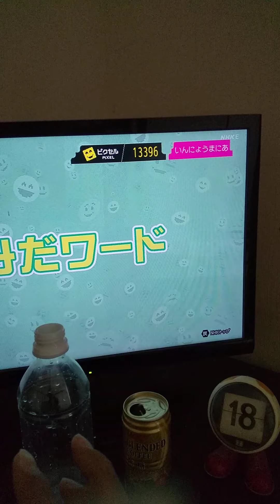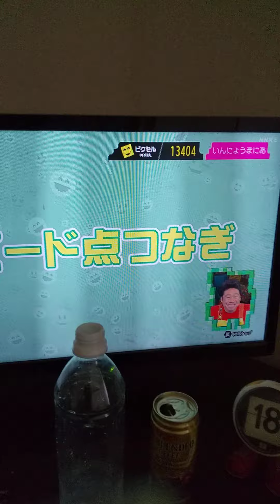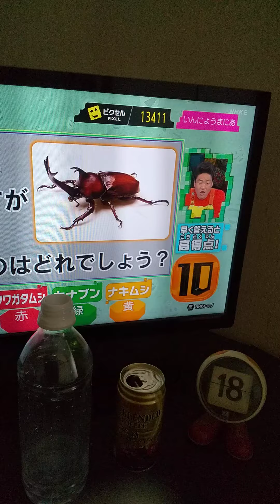「天才テレビくんhello.」d放送ゲームに挑戦する。早押しクイズ。全問正解。2022/07/18。